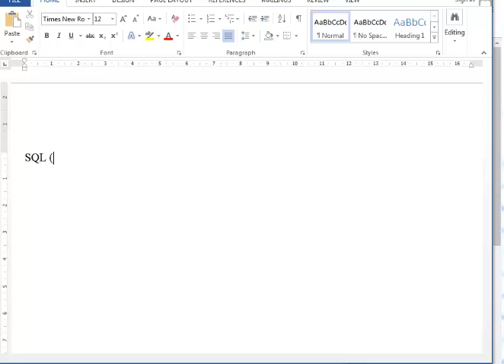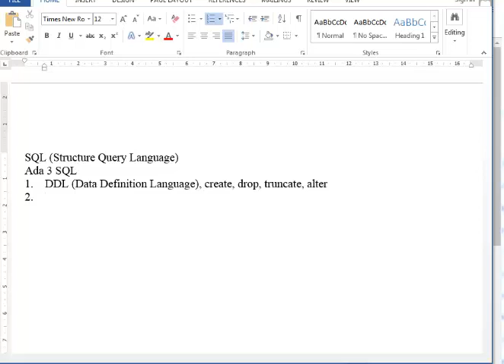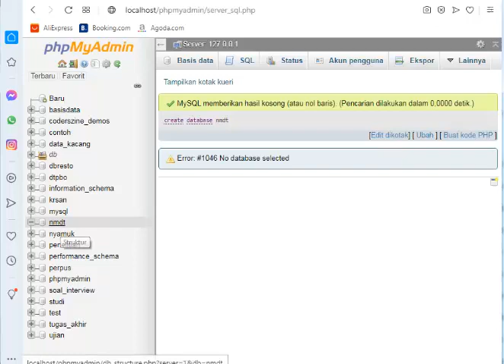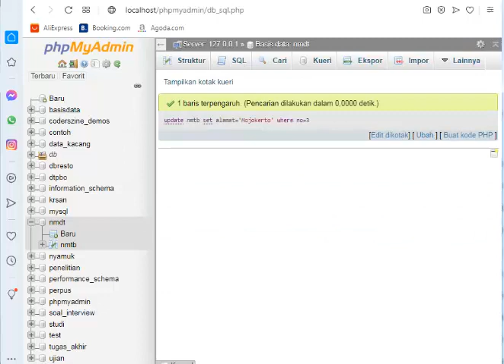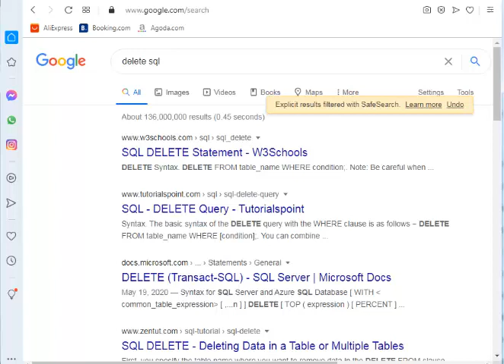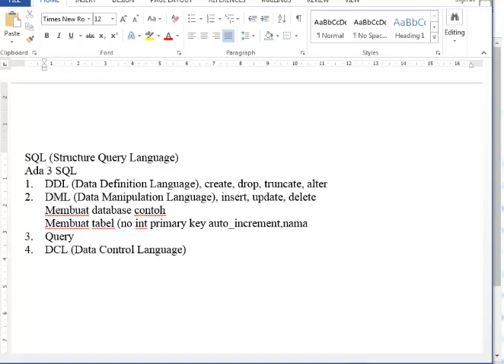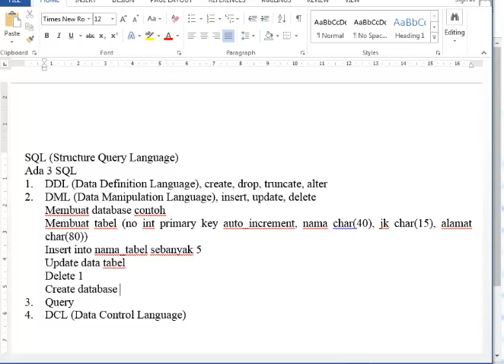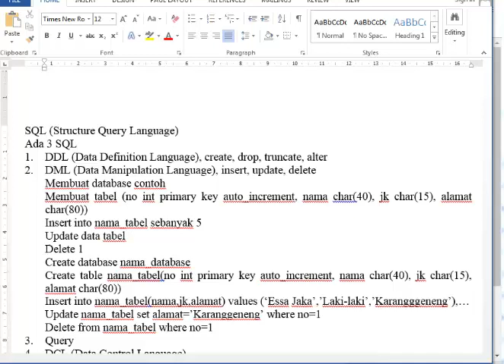Belajar Basis Data|Database|SQL (Structure Query Language)|DML (Data Manipulation Language)|CRUD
owner nayavada academic, dosen bersertifikasi di PTS Lamongan. cek di playlist sesuai kebutuhan, dan disimak dari awal sampai akhir terus dipraktikkan biar bisa. Owner nayavada academic, Dosen bersertifikasi di PTS Lamongan DML(insert)
DML(update)
DML(delete)
DML (Data Manipulation Language), insert, update, delete
Membuat database contoh
Membuat tabel (no int primary key auto_increment, nama char(40), jk char(15), alamat char(80))
Insert into nama_tabel sebanyak 5
Update data tabel
Delete 1
Create database nama_database
Create table nama_tabel(no int primary key auto_increment, nama char(40), jk char(15), alamat char(80))
Insert into nama_tabel(nama,jk,alamat) values (‘Essa Jaka’,’Laki-laki’,’Karangggeneng’),…
Update nama_tabel set alamat=’Karanggeneng’ where no=1
Delete from nama_tabel where no=1